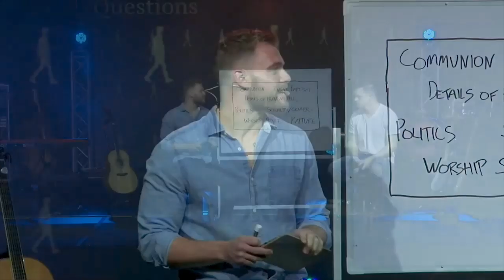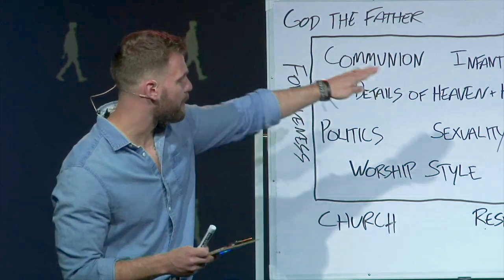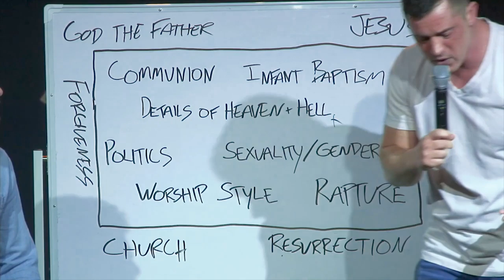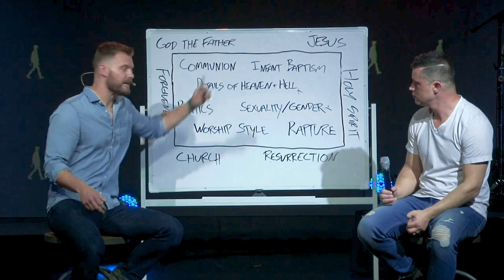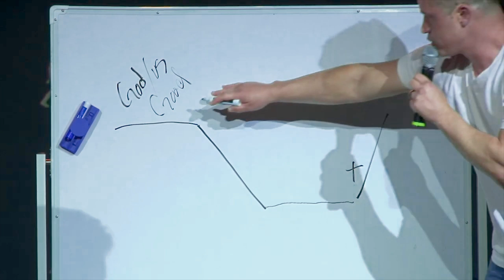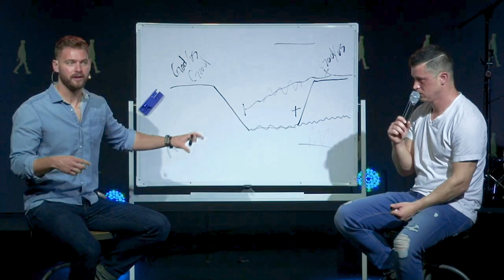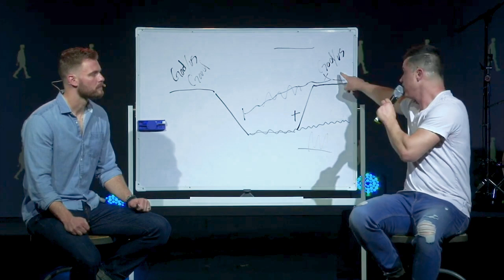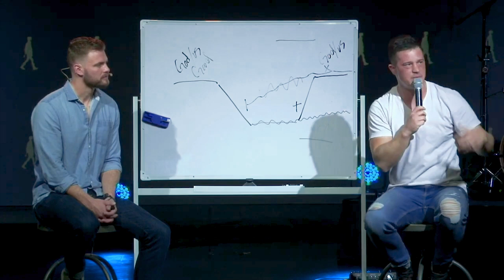Major on the Majors (and other questions)- John McCambridge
John and Joel conclude the "Questions" series. They touch base on some of the most commonly asked questions.